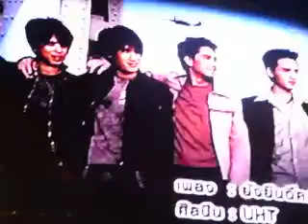Wan Boys Show - Lipta (Cover ยังยินดีครับเพื่อน)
เป็นคอนที่เมื่อยมาก ทั้งคอ ขา และ แขน แต่สนุกมากมาย คาดว่าจะหายากมากที่จะเห็นศิลปินกลุ่มเหล่านี้มาทำอะไรแบบนี้ ถึงแม้ปกติจะมีโชว์บ้างเล็กๆ แต่อันนี้เต็มรูปแบบจริงๆ พิเศษสุดๆๆแล้ว เป็นคอนที่คุ้มที่สุดเท่าที่เคยดูมาเลยทีเดียว